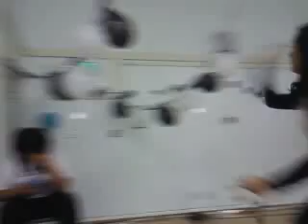Tryna Pop That Unwanted Balloon on the Wall